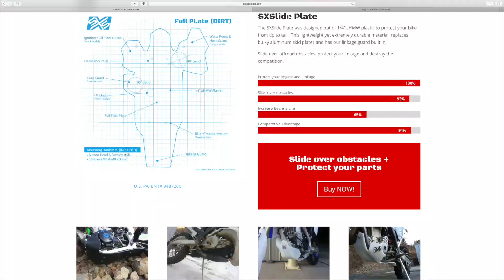FX 350 JDay Hobbit GP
Four laps around this awesome track riding B-senior
Good thing i got a good skid plate for the husky’s linkage.I came up short 3 times on the "Kenda Senda"!